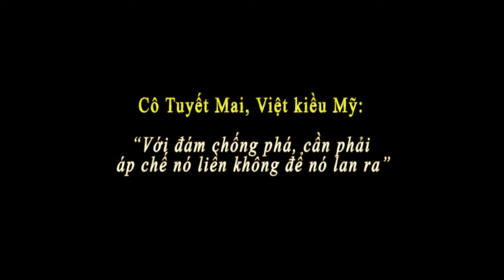Cô Mai, VIêt kiều Mỹ: "Với đám chống phá cần phải áp chế nó liền không để nó lan ra"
Tài khoản ATM của ông Trần Nhật Quang (đại diện VV):
Kính mời quý khán giả có thư từ, bài vở góp ý liên lạc qua phần tin nhắn. Xin cảm ơn